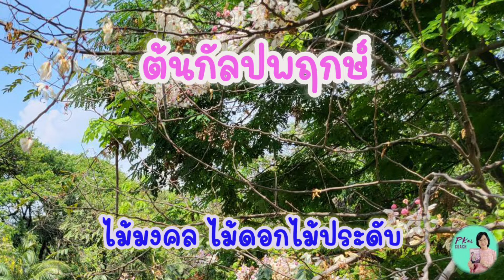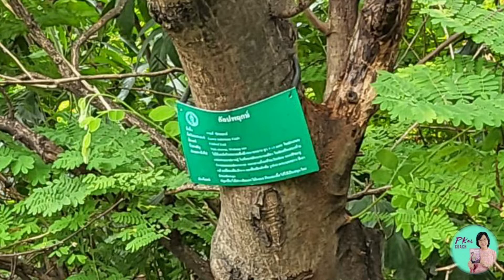ต้นกัลปพฤกษ์ ไม้มงคล ไม้ดอกไม้ประดับ